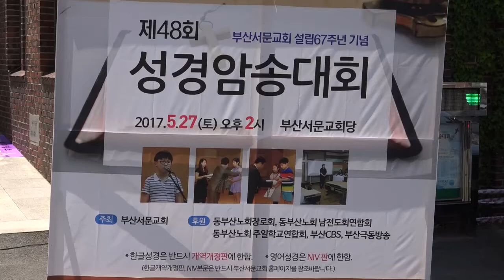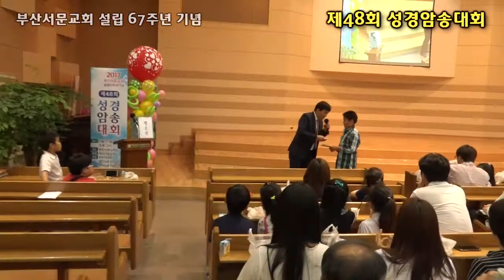2017년 제48회 성경암송대회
부산서문교회 설립 67주년 기념
제48회 성경암송대회